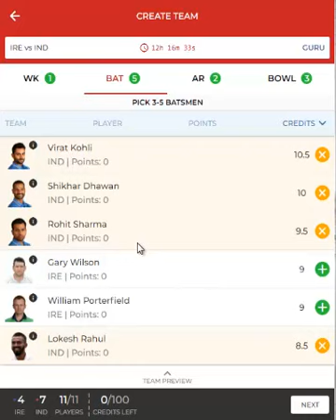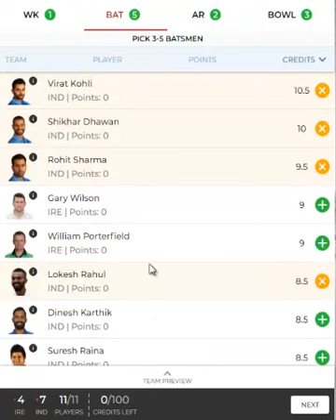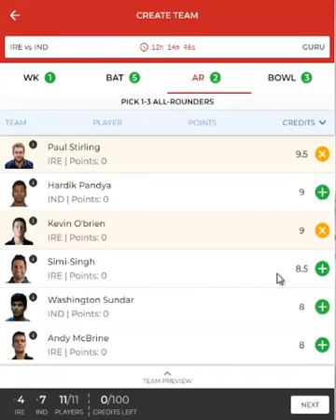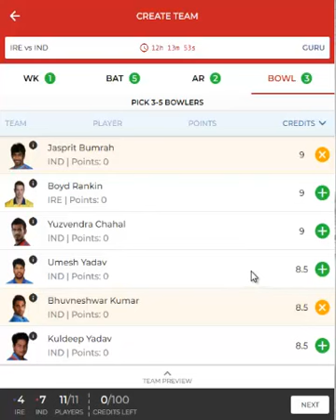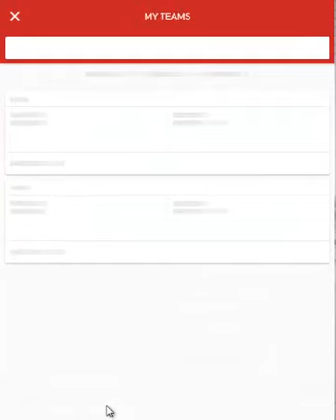ire vs ind 1st T20 Dream11 in tamil 27/6/2018